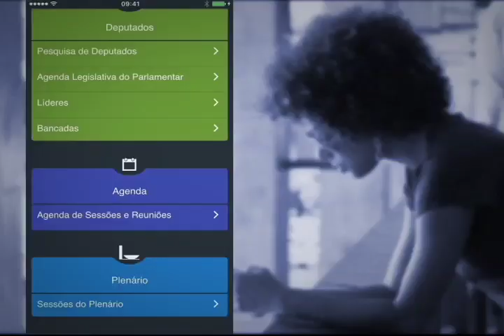Infoleg - Aplicativo gratuito da Câmara para celular e tablet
O Infoleg é um aplicativo para smartphones e tablets que facilita o acesso às informações legislativas. Em poucos cliques, o cidadão, além de acompanhar as transmissões ao vivo, poderá conferir a pauta do dia, o texto das proposições, o resultado das votações e muito mais.

Para baixar o aplicativo, que é gratuito, basta acessar